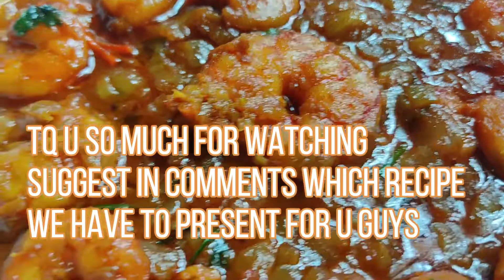SPICY PRAWNS MASALA GRAVY||మసాలా రొయ్యల ఇగ్గురు తింటే వదలరు||SATYA KITCHEN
HI VIEWERS!
TODAYS RECIPE IS SPICY PRAWNS MASALA GRAVY RECIPE .

DO TRY AND LET ME KNOW IN COMMENTS.